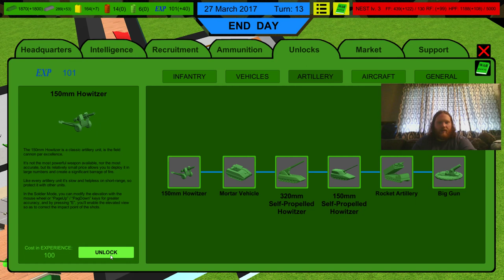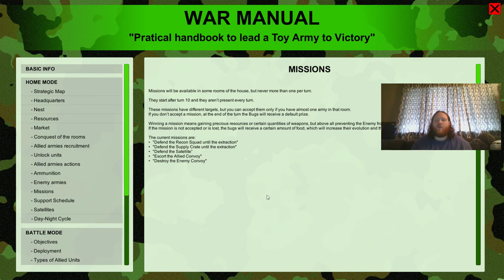Home Wars ep 2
We continue our campaign against the bug menace.